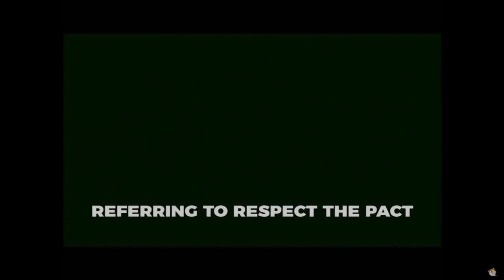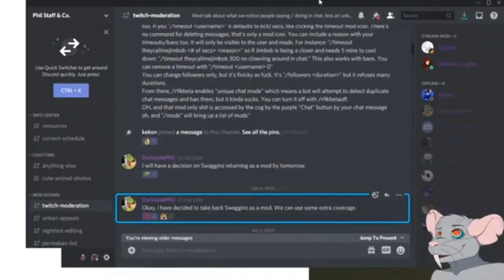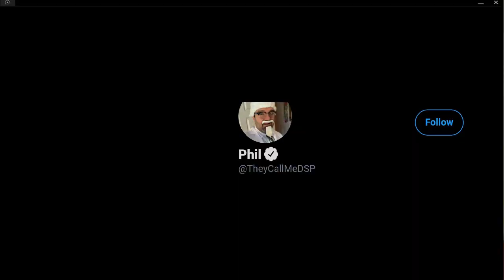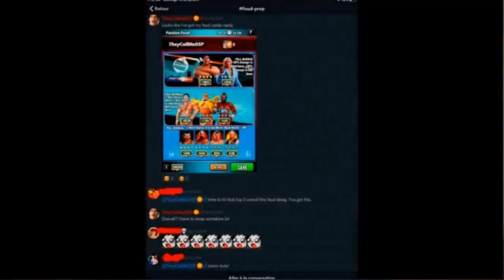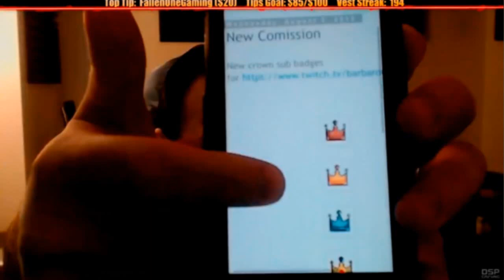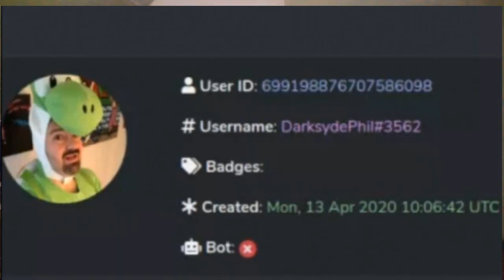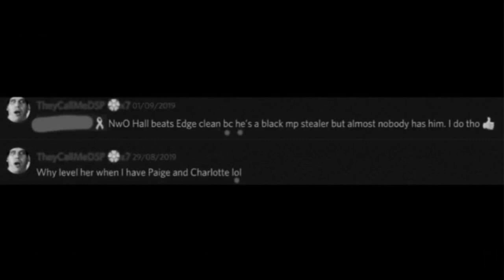The Moron Files DarkSydePhil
The first episode in this series we are going over DSP and all the craziness surrounding him along with proving he spent over 40k on WWE Champions. This video is long over due and would not have been possible with out the following channels.

If you thought this one was good just wait till episode comes out ;)